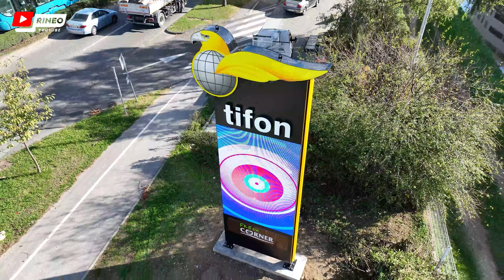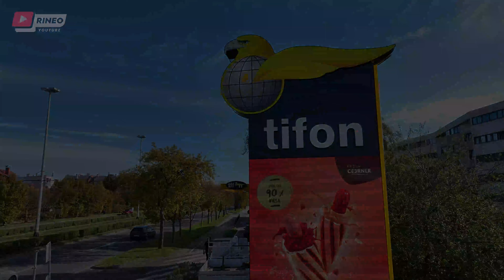Digital pylon for gas station Tifon, Jarun, Zagreb, Croatia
Made and inastalled by RINEO doo
Velika cesta 16, Novzi Zagreb, Croatia